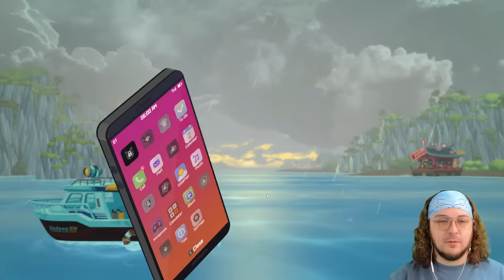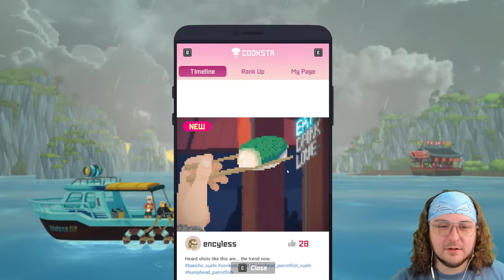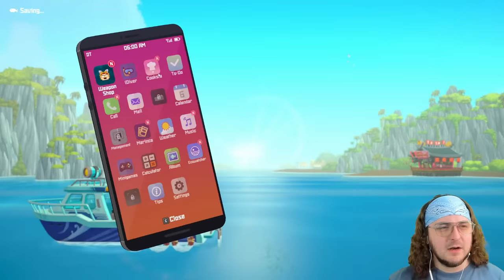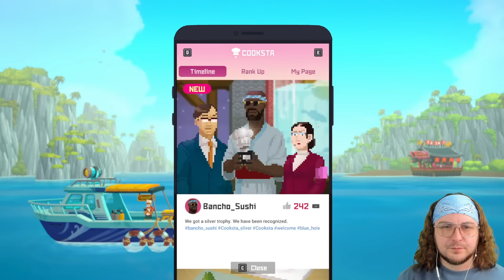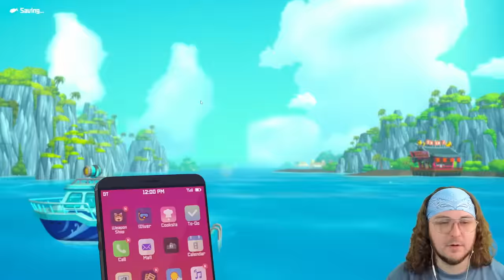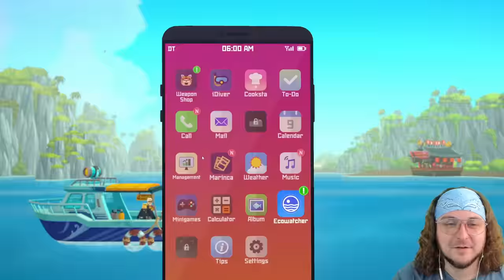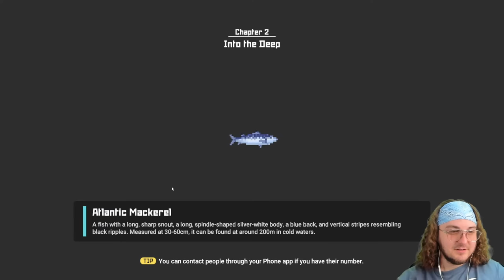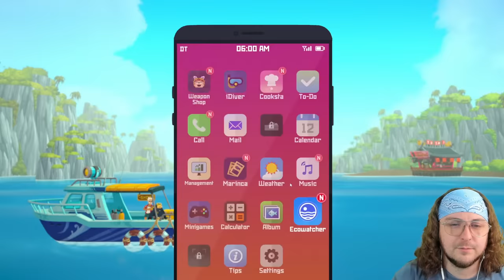They Say It's Game Of The YEAR... (Dave the Diver) Day 1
0:00 - 7:12 Intro
7:13 Dave the Diver Gameplay

Channel Guidelines
1. Be kind, civil & respectful to all & English only in chats
2. No spamming or copy paste, all caps, or constant backseating
3. Read the title, description & review thumbnail for details